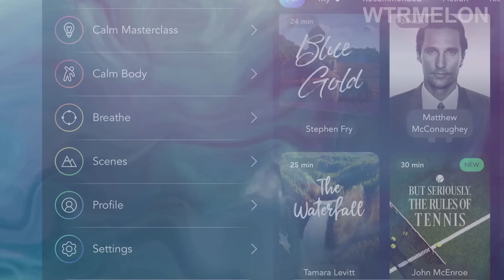Celebrities Impressions Done in Front of Other Celebs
Welcome to WTRMELON!
These celebrities definitely have the guts. They attempted to impersonate another star in public and did it right in front of that very person!